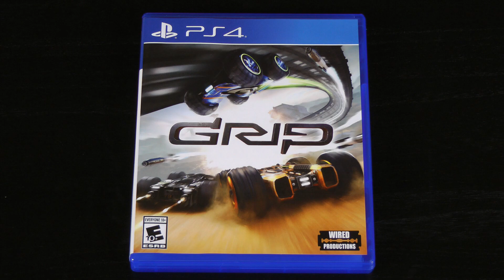GRIP: Combat Racing!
Let's take a look at GRIP: Combat Racing!